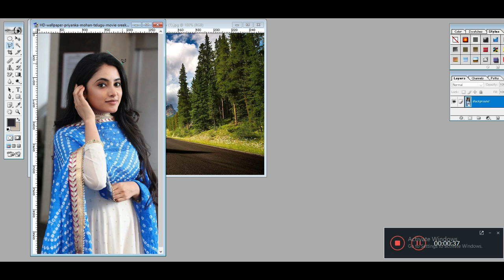Trending HDR Video A Screen Of Pure pink Sdc editing cc Background Bp-#2018 #381 Edit Zone Fast